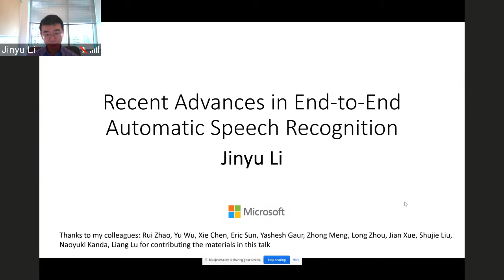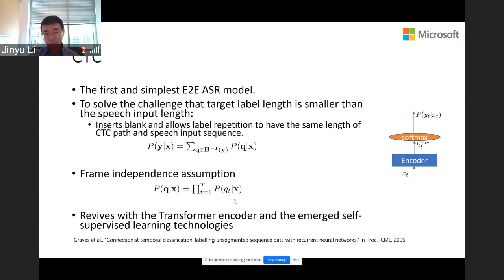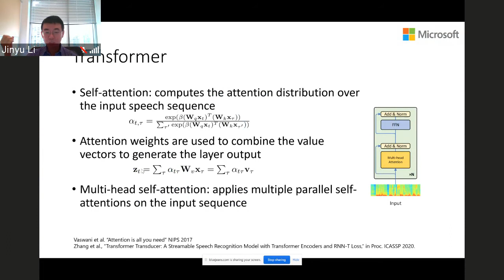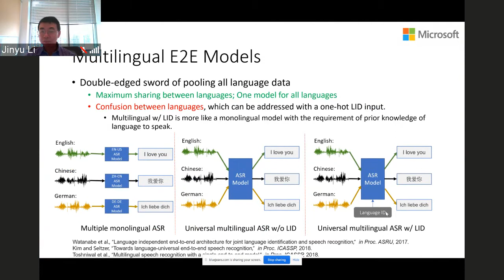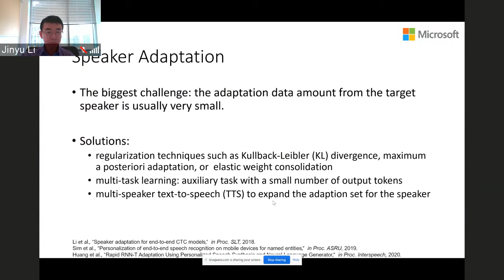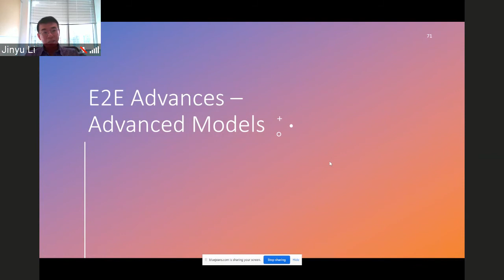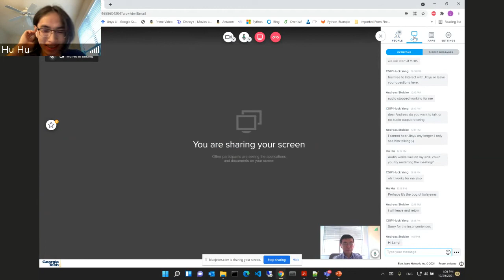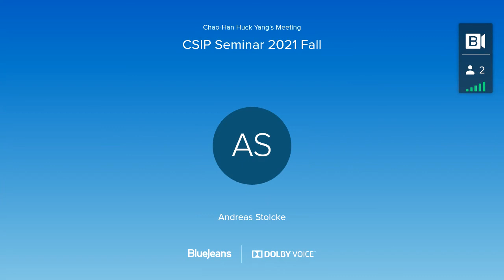Dr. Jinyu Li, Microsoft, "Recent Advances in End-to-End Automatic Speech Recognition" - CSIP Seminar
Recent Advances in End-to-End Automatic Speech Recognition

Abstract:

Recently, the speech community is seeing a significant trend of moving from deep neural network based hybrid modeling to end-to-end (E2E) modeling for automatic speech recognition (ASR). While E2E models achieve the state-of-the-art results in most benchmarks in terms of ASR accuracy, hybrid models are still used in a large proportion of commercial ASR systems at the current time. There are lots of practical factors that affect the production model deployment decision. Traditional hybrid models, being optimized for production for decades, are usually good at these factors. Without providing excellent solutions to all these factors, it is hard for E2E models to be widely commercialized. In this talk, I will overview the recent advances in E2E models with the focus on technologies addressing those challenges from the perspective of the industry.

Bio: Jinyu Li is currently a Partner Applied Scientist and Technical Lead in Microsoft Corporation, Redmond, USA. He leads a team to design and improve speech modeling algorithms and technologies that ensure industry state-of-the-art speech recognition accuracy for Microsoft. He received his Ph.D. degree from the Georgia Institute of Technology, in 2008. His major research interests cover several topics in speech recognition, including end-to-end modeling, deep learning, noise robustness, etc. He is the leading author of the book "Robust Automatic Speech Recognition -- A Bridge to Practical Applications", Academic Press, Oct 2015. He is a member of IEEE Speech and Language Processing Technical Committee since 2017. He also served as the associate editor of IEEE/ACM Transactions on Audio, Speech, and Language Processing from 2015 to 2020.